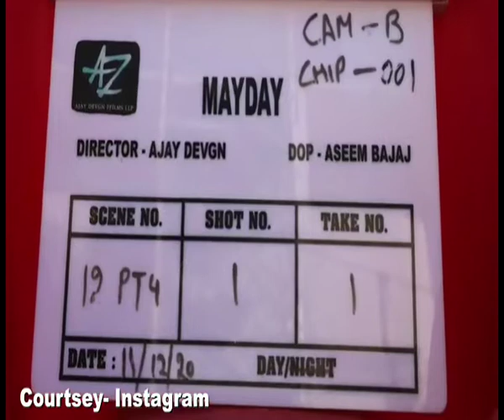Ajay Devgn begins shooting for next directorial 'MayDay'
Ajay Devgn on Friday announced that he is set to commence the shoot of his upcoming directorial film, MayDay. The film is expected to release on April 29, 2022.